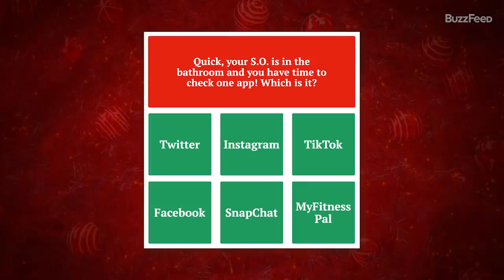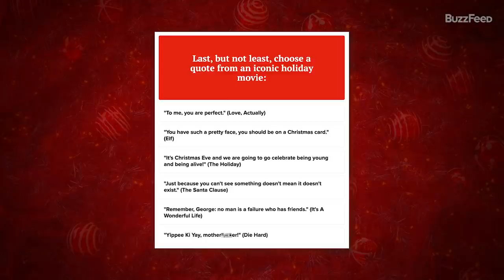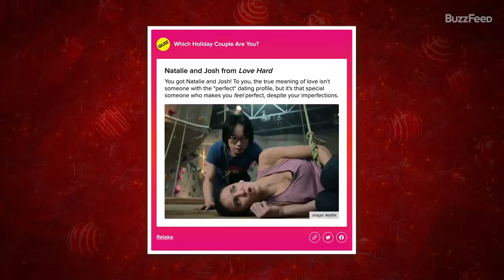The "Love Hard" Cast Finds Out Which Classic Holiday Couple They Really Are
Ho! Ho! Ho! To get in the festive spirit, we had the cast of Netflix’s “Love Hard” (Nina Dobrev, Darren Barnet, and Jimmy O. Yang) take a quiz to find out which iconic holiday couple they are. So, if you wanna find out who got Jack and Sally from “The Nightmare Before Christmas” or Iris and Miles from “The Holiday” or John and Holly from “Die Hard” then watch the video to find out! If that’s not enough, then watch the video to listen to Darren Barnet talk about how ~ physical touch ~ is his love language… 👀

MUSIC
SFX Provided By AudioBlocks
Maybe Next Year_NoVox
Licensed via Warner Chappell Production Music Inc.

STILLS
Hand drawn set of  Merry Christmas element  bell, ball, candy, angel, snowman, tree, fire in doodle style isolated on white background.
Nataliia Prachova/Getty Images
Red christmas decorations on christmas tree
Mark Hyland/Getty Images